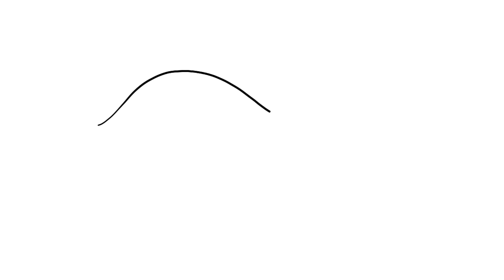how to draw a cute airplane step by step easy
how to draw a cute airplane easy
step by step cute airplane drawing.
easy and simple airplane.
drawing and coloring.